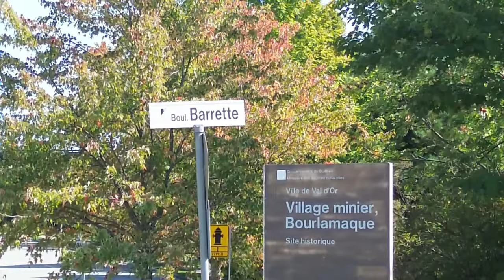Fly by Drone : Val-D'Or, Abitibi, Québec, Canada Sept 10, 2023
Val-D'Or en Abitibi, vol de jour autour de la ville avec drone DJI Serie 3
Place Vanier avec École secondaire, École St-Joseph, Village minier, Centre ville et parc industriel